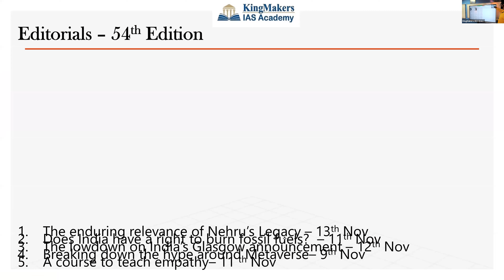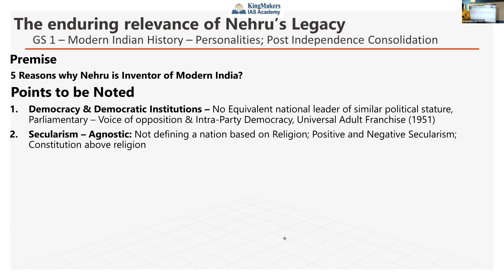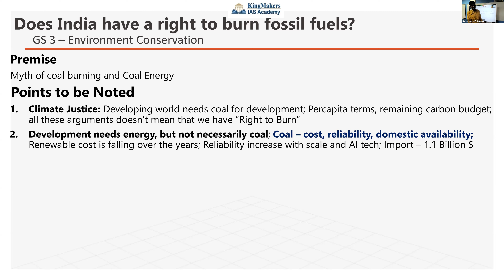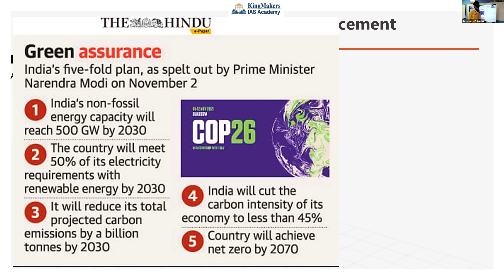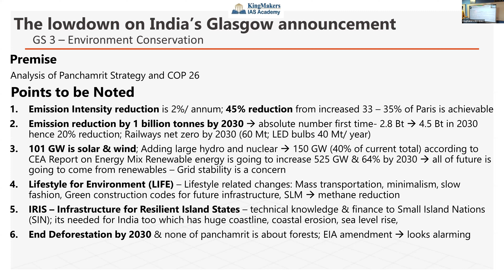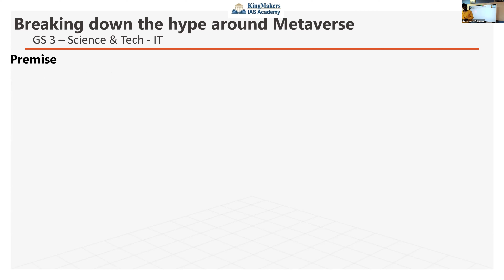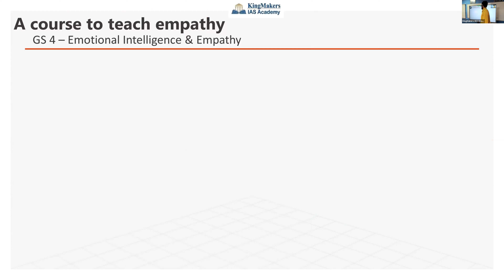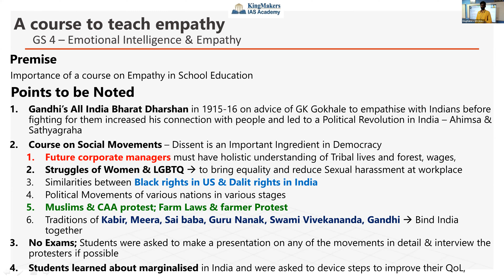5 Editorials of the Week 54 -14/11/2021 | UPSC Mains | Adil Baig | KingMakers IAS Academy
5 Editorials of the week - 54th Edition

In this initiative,  5 most relevant Editorials of the week will be picked and discussed it with UPSC CSE Main Examination point of view.

Telegram Channel Name: "KingMakers IAS Academy - UPSC"

Editorials Covered in the session - 54th Edition

 01:30 - 1) Nehru: The enduring relevance of Nehru’s Legacy – 13th Nov

 21:39 - 2) Coal Energy:  Does India have a right to burn fossil fuels?  – 11th Nov

 34:32 - 3) Panchamrit Strategy: The lowdown on India’s Glasgow announcement – 12th Nov

 55:08 - 4) Metaverse: Breaking down the hype around Metaverse– 9th Nov

 01:13:45 - 5) Empathy & Emotional Intelligence: A course to teach Empathy – 11 th Nov